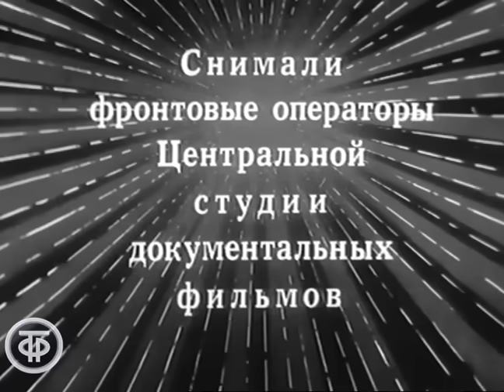Первый Парад Победы 24 июня 1945 года на Красной Площади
Документальный фильм о Параде Победы, состоявшемся 24 июня 1945 года в Москве.

Москва. Дождливым утром 24 июня 1945 года, страна встречает своих сыновей, вернувшихся с победой.
Легендарный парад продолжался два часа. По Красной площади прошло более 30 тысяч военнослужащих.

Этот парад стал триумфом народа-победителя, военного искусства советских полководцев, всех Вооруженных Сил, их боевого духа.
Снимали фронтовые операторы Центральной студии документальных фильмов.

ЦСДФ, 1945 год

Режиссер - Ирина Венжер
Текст читал - Леонид Хмара